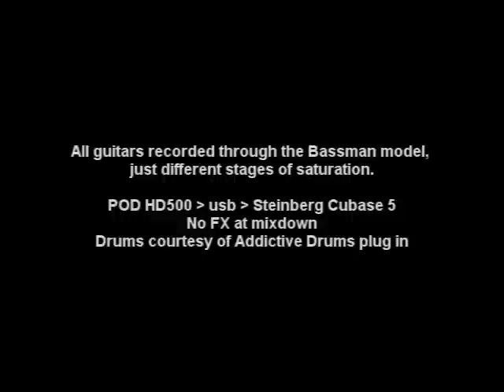Line 6 POD HD500 Bassman model demo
what the title says ;) one amp for all guitar parts
some reverb, a TS for leads and a V-Tron
Line 6 POD HD500